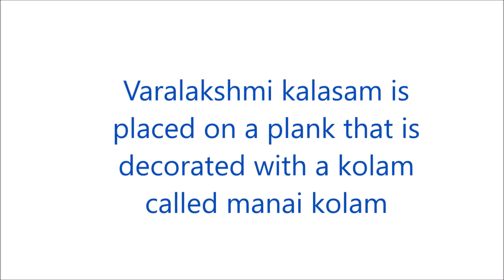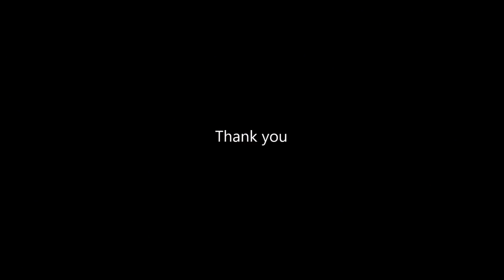Manai kolam designs for Varalakshmi Pooja decoration | Sudha Balaji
Varalakshmi Vratham 2018 kolam

இதற்க்கு மணை கோலம் என்று பெயர். மணை என்றல் மர பலகை என்று பொருள். அந்த பலகையில் எப்படி கோலம் போடுவது என்று காட்டி இருக்கிறேன் . பூஜை அறையில் மிகவும் உபயோகமானதாக இருக்கும் .

Rangolisansdots  my channel for rangolis,crafts and pooja decorations